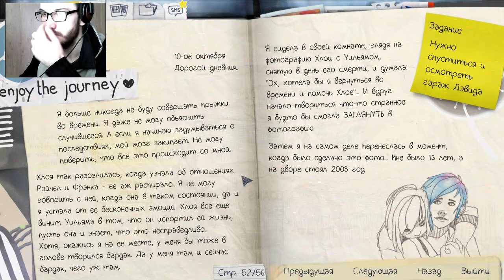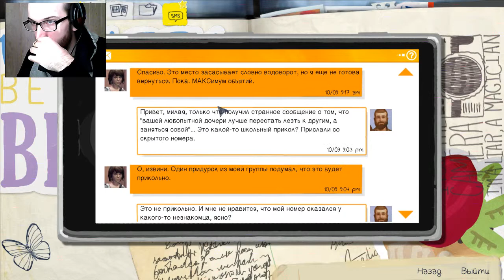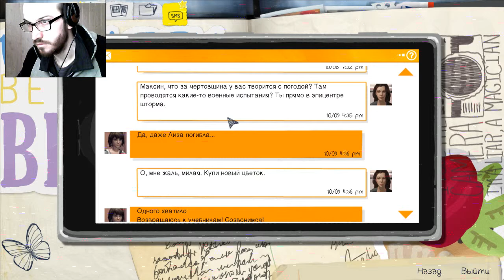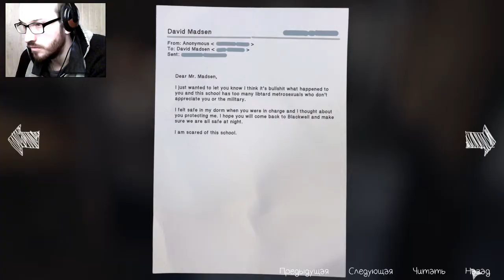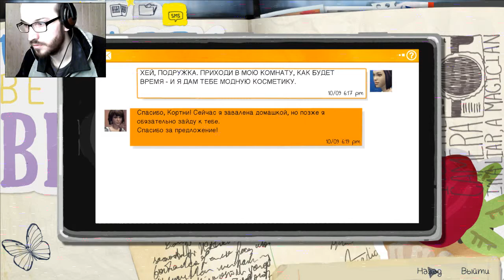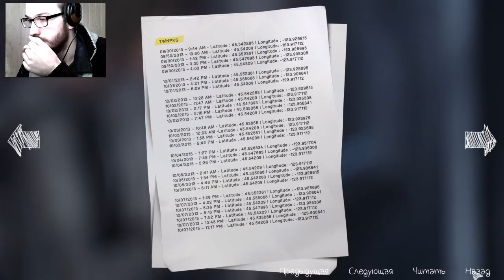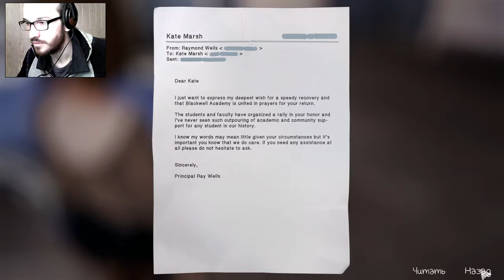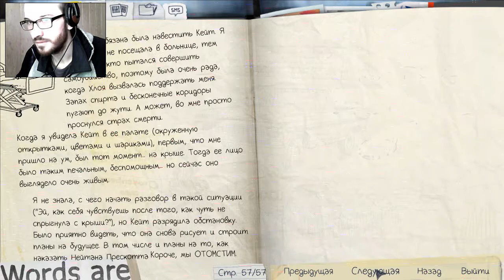Прохождение Life is Strange Серия 15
Прохождение Life is Strange - Без комментариев.

Действие игры происходит в октябре 2013 года. После пяти лет отсутствия подросток Максин (Макс) Колфилд возвращается в родной город Аркадия-Бэй в штате Орегон, где её приняли в престижную Академию Блеквелл. Здесь она встречает свою давнюю подругу Хлою Прайс, отец которой погиб в автокатастрофе незадолго до отъезда Макс. Тогда убитая горем Хлоя нашла поддержку в лице девушки Рэйчел Эмбер, которая таинственно исчезает за полгода до возвращения Максин.